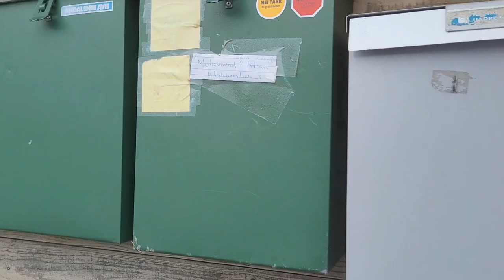behtarein baten bayan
423k Views • 38 Minutes ago

NORWAY JOURNEY EPESODES
EPISODE 8:

EPISODE 9:

EPISODE 10:

EPISODE 11:

EPISODE 12: